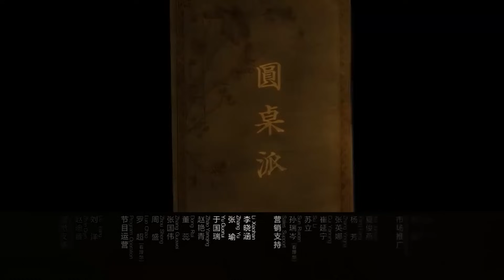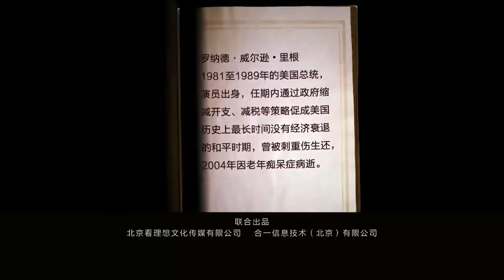英國留學逐漸被拋棄？ 比起英國，為什麼更願意去美國留學？ 到底好在哪裡？ 看完就懂了！